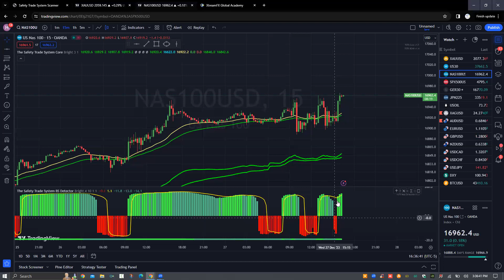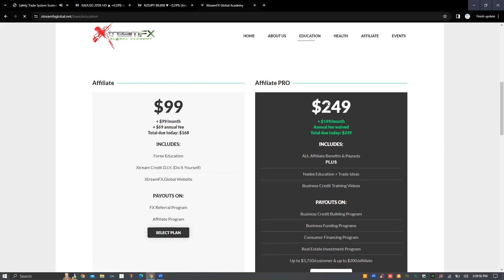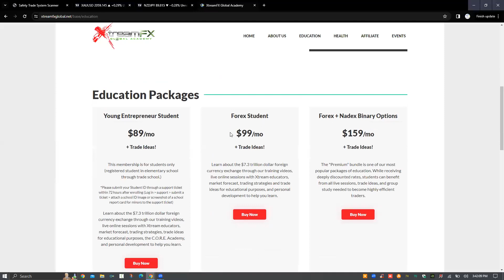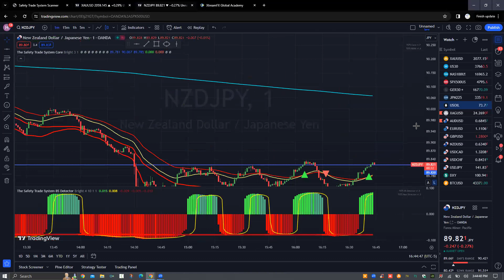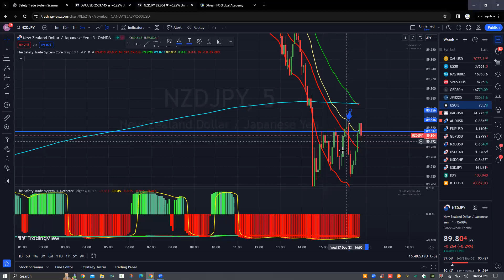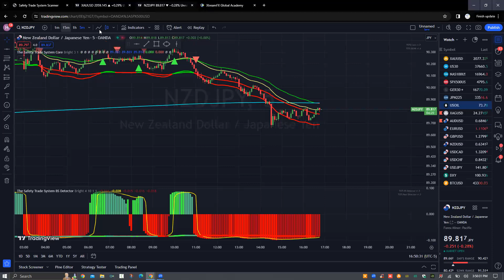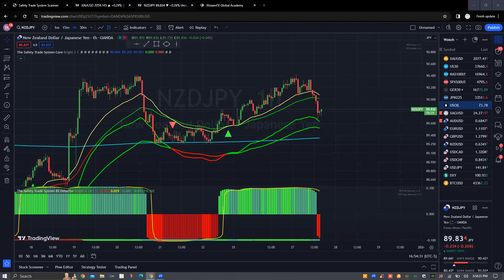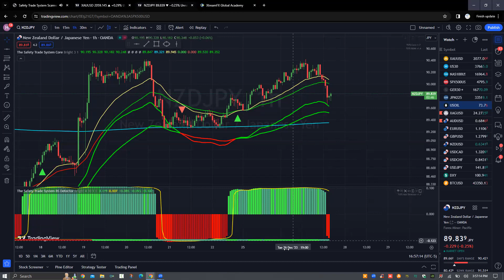XTREAMFX - WE MADE MONEY TRADING ON BOXING DAY DEC 26TH